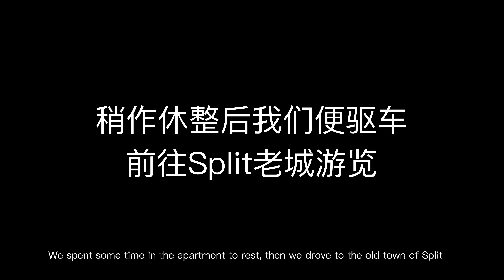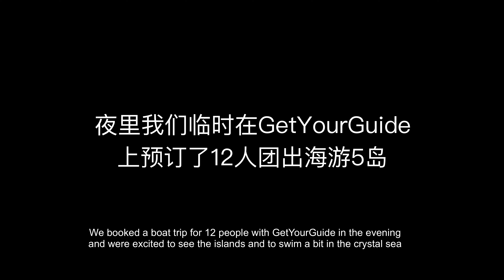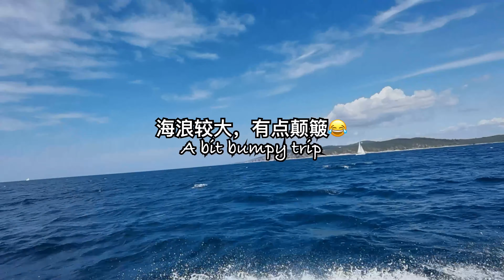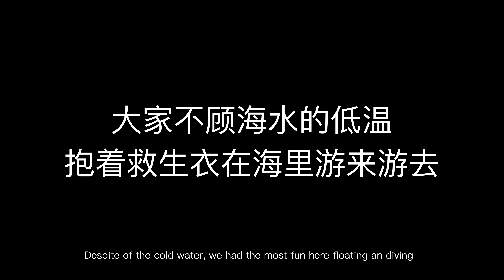【Croatia】斯普利特旅游全攻略，太美了一定要去！ Split wycieczki, co warto zobaczyć?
💟克罗地亚旅行第二站：斯普利特✈️

疫情期间出行旅游记录 + 攻略
🤗欢迎大家在留言区评论/提问，我会补充分享一些旅行须知和感触。

First time visiting Croatia and it’s enough to fall in love with this place.  This episode is about Split where we visited islands and swam in the sea
🌏What do you think? What are the most beautiful places you’ve been to in Europe?   🥰

🔜More interesting vlogs are in the pipeline:)